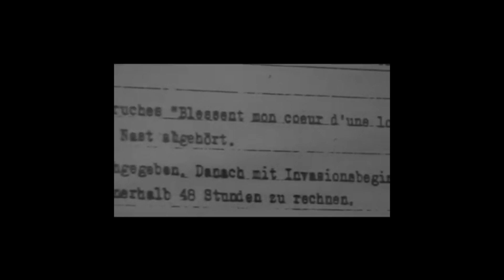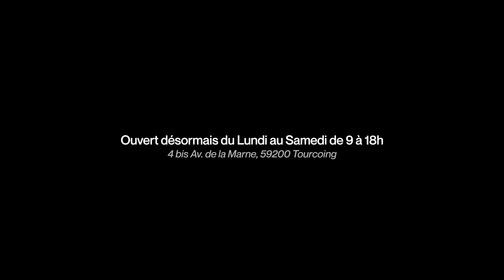Projet Gagnant de l'Adobe Creative Jam, promo 2023 : musée du 5 juin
Les étudiants de la promo 2023 travaillent en groupe, avec les outils Adobe, sur la réalisation d'une proposition d'expérience immersive pour le musée du 5 juin. Le but : rajeunir la présence numérique des petits musées.

Ce projet a remporté le prix Adobe de la semaine hackathon.